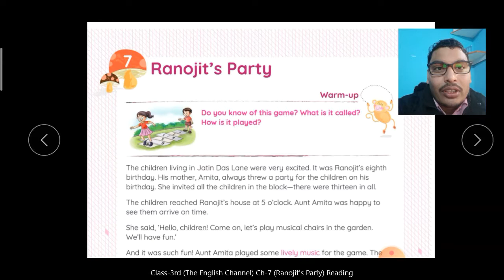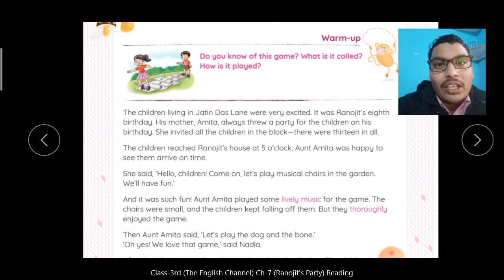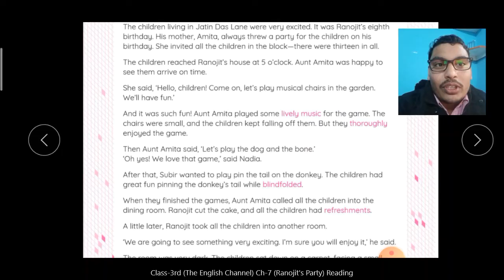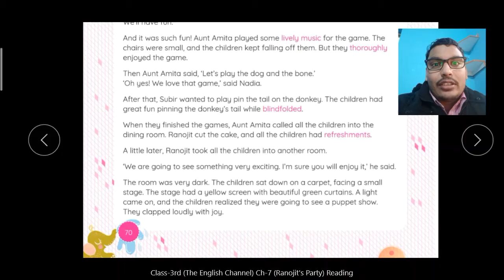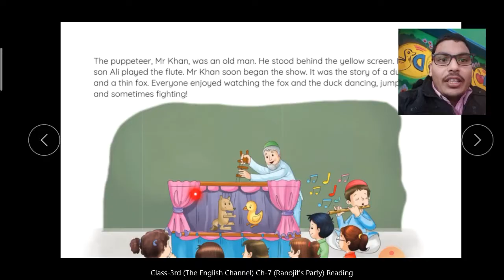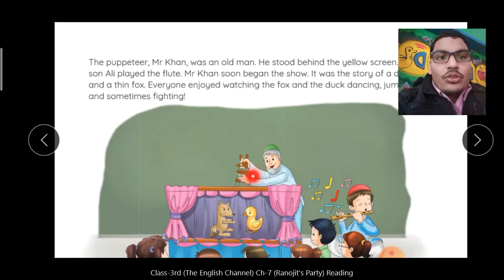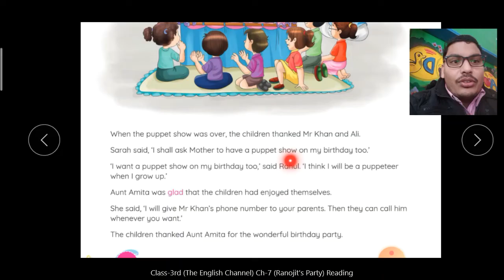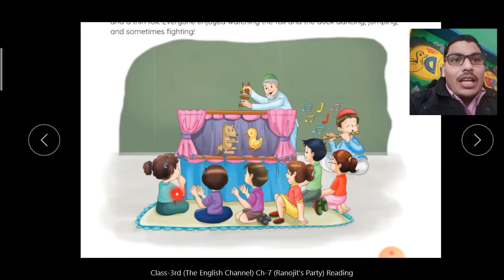Class-3rd (The English Channel) Ch-7 (Ranojit's Party) Explanation